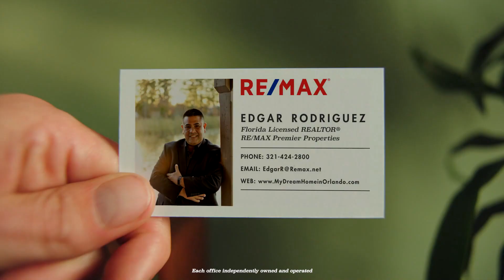My RE/MAX Commercial❗ Edgar RE/MAX Rodriguez (Florida Licensed REALTOR®) Orlando, Florida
The experience, the tools, the know-how: that’s the sign of this RE/MAX agent.

Are you looking to BUY or SELL❓ Let's talk about it👍